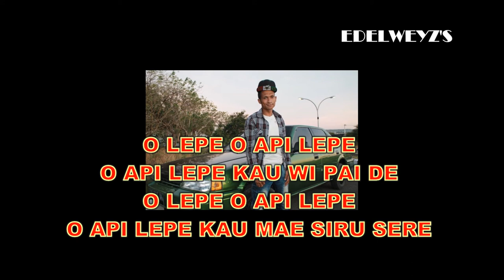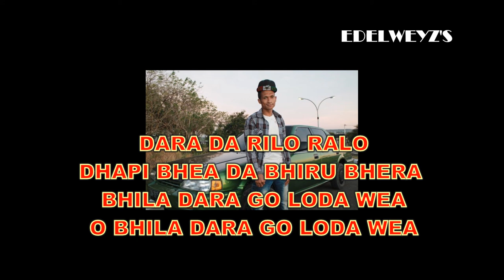KAROKE API LEPE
EDEL WERE VOICE